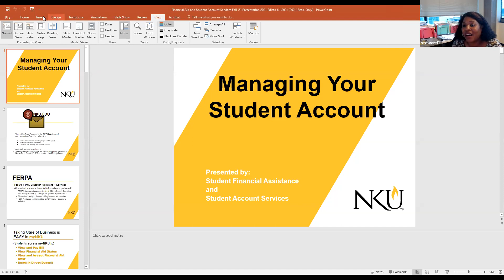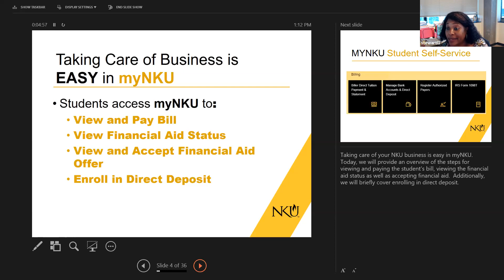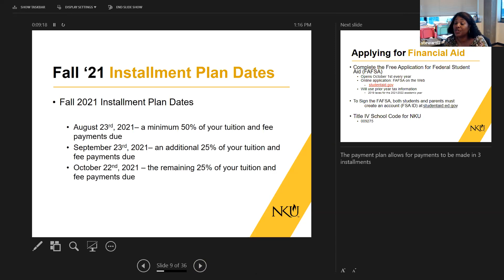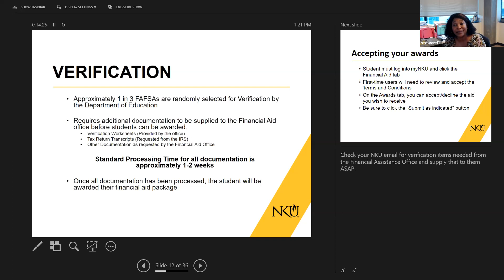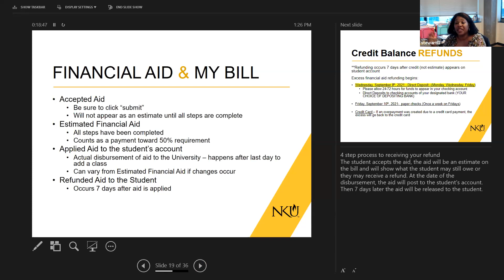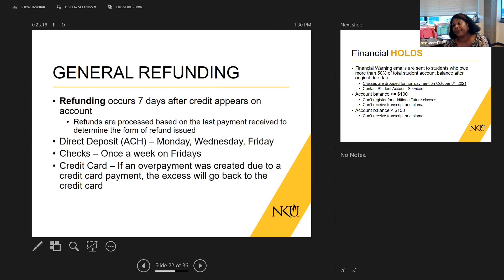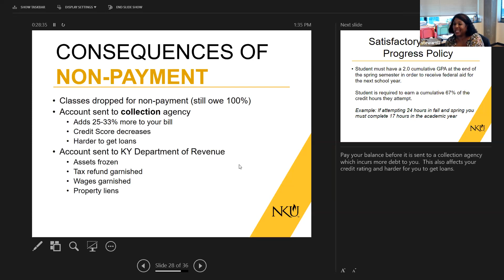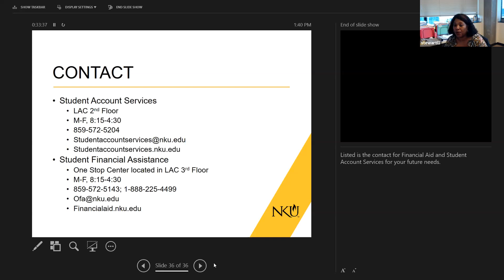NKU SA Professional Development with Leah Stewart, Ashley Jackson: Financial Aid & Student Accounts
This video is a training given by Leah Stewart, Assistant Vice President for Enrollment and Degree Management, and Ashley Jackson, Associate Director of Student Account Services, to NKU staff and faculty on student financial aid and student accounts and how faculty and staff can support students and student questions about these topics.